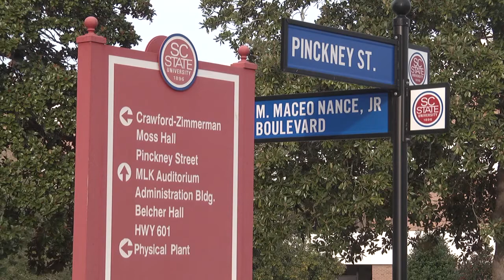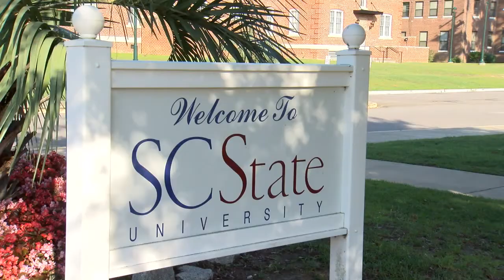SC State trustees approve $20 million funding campaign